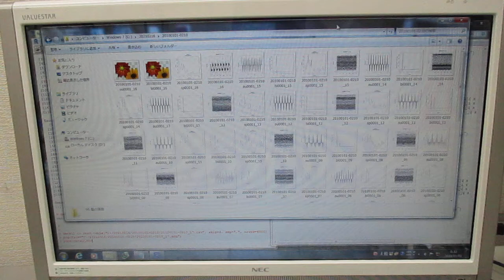超音波の伝搬状態を測定・解析・評価することによる表面検査技術